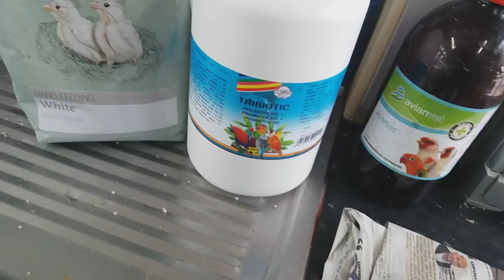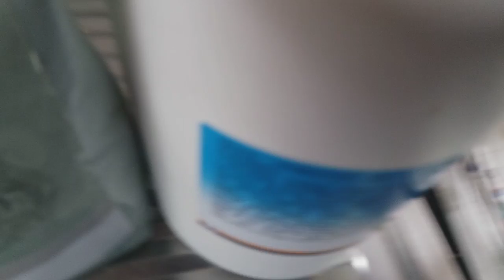ADMINISTRACION DE PAPILLA CORRECTAMENTE